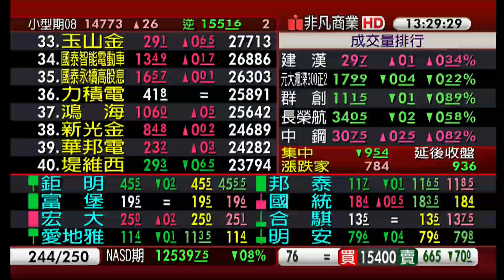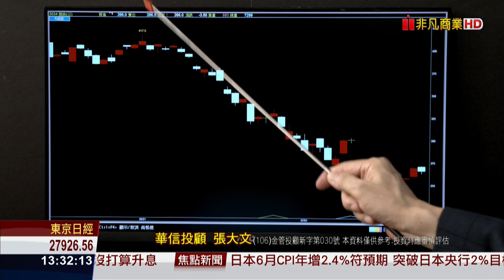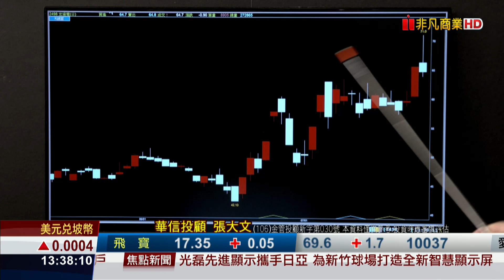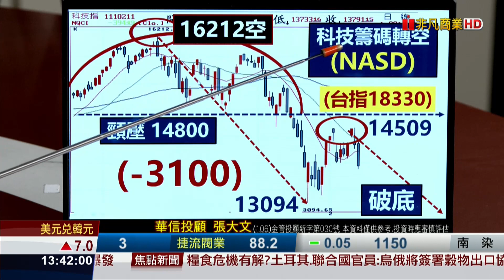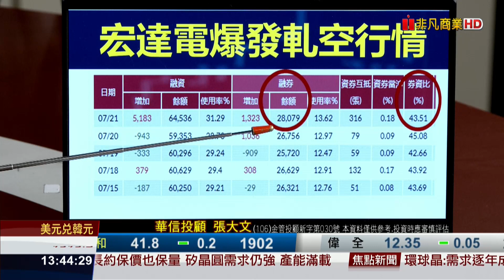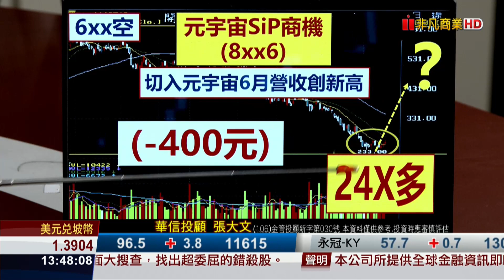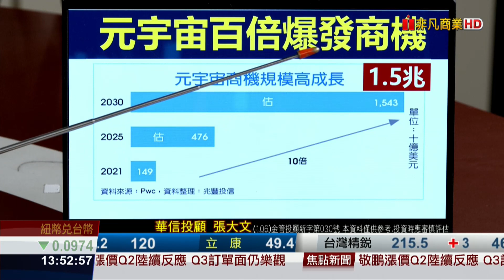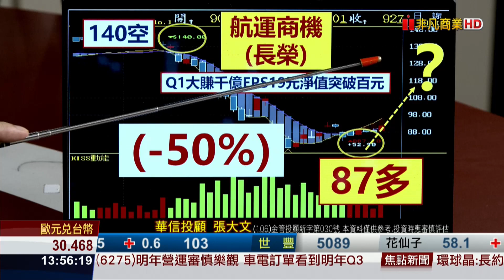20220722大戶籌碼論